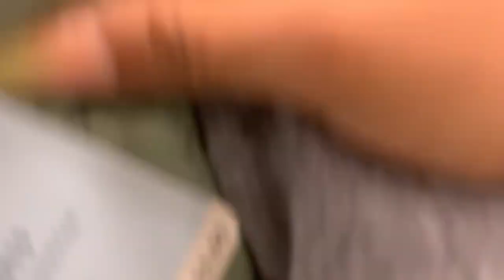UN VLOG PERDIDO